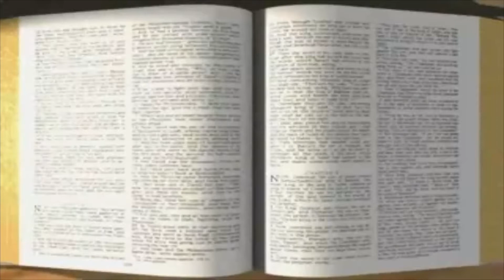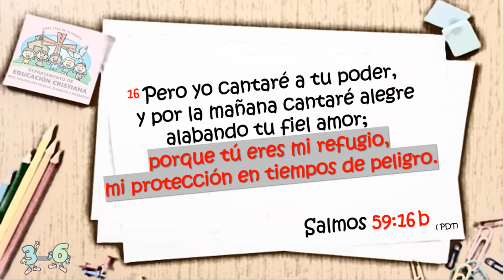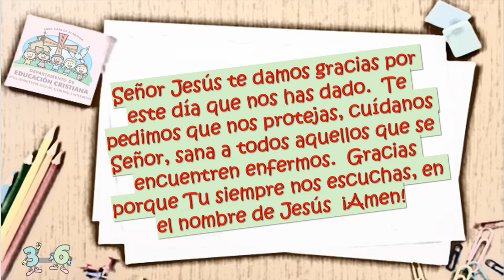#071 Dios me protege de día (Grupo 3-6 años)